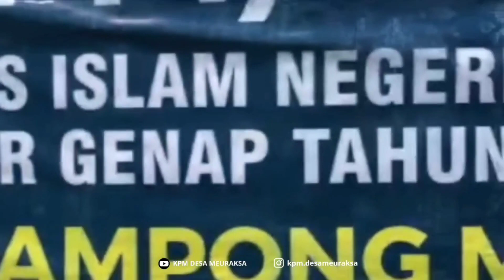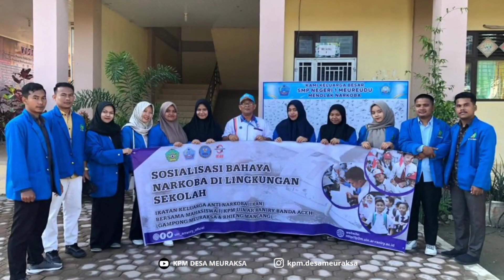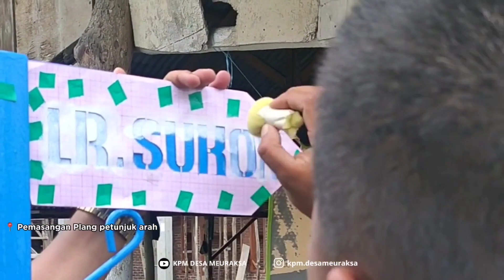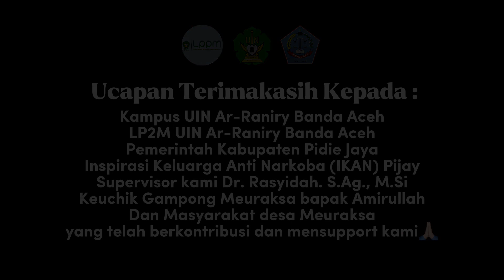KPM di Gampong Meuraksa, Meureudu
PENCIPTA
1) Kamal Fadhil/ NIM.190802092/ Prodi Ilmu Administrasi Negara/ Fakultas Ilmu Sosial dan Ilmu Pemerintahan.
2) Rahmat Alfinda/ NIM.190604063/ Prodi Ilmu Ekonomi/ Fakultas Ekonomi dan Bisnis Islam.
3) Lasta Ibnu Saitir/ NIM.180502110/ Prodi Bahasa dan Sastra Arab/ Fakultas Adab dan Humaniora.
4) AHMAD ASDAR/ NIM.190106088/ Prodi Ilmu Hukum/ Fakultas Syari'ah dan Hukum.
5) Cut Nazila/ NIM.190402117/ Prodi Bimbingan dan Konseling Islam/ Fakultas Dakwah dan Komunikasi.
6) Caca Zulaeha/ NIM.190502101/ Prodi Bahasa dan Sastra Arab/ Fakultas Adab dan Humaniora
7) Sarida Wati/ NIM.190305098/ Prodi Sosiologi Agama/ Fakultas Ushuluddin dan Filsafat.
8) Sasa Bila Risma/ NIM.190402029/ Prodi Bimbingan dan Konseling Islam/ Fakultas Dakwah dan Komunikasi.
9) Fatin Salsa Bila/ NIM.190604119/ Prodi Ilmu Ekonomi/ Fakultas Ekonomi dan Bisnis Islam.
10) Fara Dilla/ NIM.190402020/ Prodi Bimbingan dan Konseling Islam/ Fakultas Dakwah dan Komunikasi.
11) Zahlianur/ NIM.190501048/ Prodi Sejarah Kebudayaan Islam/ Fakultas Adab dan Humaniora."
SUPERVISOR
Dr. Rasyidah. S.Ag., M.Ag
LP2M UIN Ar-Raniry Banda Aceh